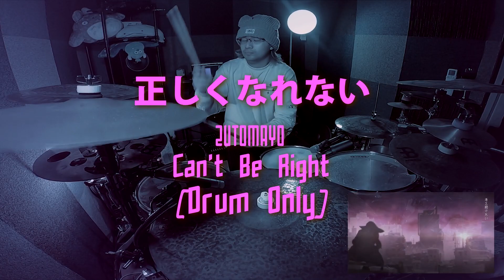ずっと真夜中でいいのに。『正しくなれない』(ZUTOMAYO – Can't Be Right)ドラム叩いてみた(Drum Cover)**Drum Only**｜Rus Ho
【給學生參考用】

這首算是ずとまよ入坑曲之一，之前在すき家聽到被燒到的其中一首，是電影『約定的夢幻島』(約束のネバーランド)主題曲之一(另一個主題曲(片尾)剛好也是我的愛團Cö shu Nie以及UVERworld的)收錄於專輯ぐされ中；今天不討論電影我們來稍微說說音樂：
也話說這首歌從聽到至今默默地也過了一、兩年多了現在回來聽還是覺得這一首歌很精彩!🤩
這首歌詞用了很多呼應歌名會出現的用詞，詳細我不是歌詞專家大家可以去爬文看看，不過可以知道製作這首歌在歌詞著墨上面花了不少的苦心，相對之下這首歌跟其他ずとまよ比走椅個比較明亮壯闊的感覺，有別於第一張CD的感受
幾乎ぐされ這張專輯配置了大量絃樂在裡面，幾乎可以說是把ずとまよ專輯從第一張有點單純的配器配到了滿等，完全就是大製作體現!🤘
於是我評估之下有把這首歌當做我教學生的教材之一，編曲和音樂技巧上是一首乍聽之下單純實際上有一點點不單純的歌曲，中間的六連音移位對很多學生來講是苦手，不過是必練的基本功
打起來也看起來很炫(實際上也是很炫)，若真的要講這首歌曲的Bass-Line相對單純很適合新手，不過會這樣做的用意也很明顯，這首歌曲的絃樂和聲線實在太過精彩，樂器技巧比較不是這首歌所要強調的重點。🧐
題外：在聽到之後也意外在The First Take上聽到現場版本，整個穩到不能再穩，開頭輕柔卻帶有力量的高音，ACAね無疑是這首歌最佳的詮釋者!🥰
想學鼓、錄音、音樂製作等歡迎找我。我會把我吃飯的飯碗給您盛好盛滿！感恩～
歌詞
正しくなれない 霧が毒をみた
片っ端から確かめたくて
考え続けたい
偽りで出会えた 僕らは何一つも
奪われてないから
僕ら育ってゆくみたい 愛されるみたい
暖かな波を読む
今日を 今を選ぶ 澄んだ朝色
尋ねる声で何度でも
僕ら嘘つきだね 両想いだね
枯れ果てるまで泣き笑い
今日を 受け入れてゆく
喜びあった日々を 忘れはしないけど
知らない方が幸せだって
知れば 知り得るほど
考え続けたい
今 心を閉ざさぬように
腰眈々と 訓練を続けよ
枯れ木に 笑顔だけ
君の肉体 本心全て
無駄になんかさせないよ
ねぇ 知り得る方が幸せだって
辿り着いてもいい?
君だけが見る 夕焼け風鏡
僕でもいつか 解る日まで
考え続けたい
偽りで出会えた 撓る枝分かれよ
導かれ
大したもんじゃない 無駄なもんじゃない
視野は脳裏を 寛大にしていくように
ずっと もうずっと 茶化されようが
折れない砂の罠
可能性が 見逃せるならば
可能性を 諦められないから
未だ
正しくなれない 君が僕をみた
片っっ端から確かめたくて
考え続けたい

rus_ho_channel

【個人工作室最新營業及合作方案】

個人的營業項目會歷經時代變化做修正，更新以及去除一些不適合現在大環境的合作方案，因此若從某些地方看到舊的方案，在這裡跟您說聲抱歉，以新的為主。

🚩最新!!開放鼓室分租：
分租價位一個月６０００
限額１人，可使用時間可以跟我討論，可帶自己的鼓和鈸（關於工作室的細節可以找我討論視情況調整）、器材也可以寄放在我這，我這裡會負起保管責任。

練鼓/租借空間價位：一小時１８０
（會幫你裝上頂規器材不過器材調整請詢問，若不當調整造成的損壞得照價賠償）
工作室學生練鼓：一小時５０元

🚩目前我個人工作室有營業的項目：
Ａ｜爵士鼓教學/基礎打點教學/基礎爵士鼓調音/基礎錄音混音教學
［１］一對一爵士鼓教學(面對面)
👍 單堂800$NTD (50分鐘)｜一期四堂課（1個月）3000$NTD
［２］一對一爵士鼓遠距教學
👍 單堂800$NTD (50分鐘)｜一期四堂課（1個月）3000$NTD (同上)
［３］基礎打點教學/基礎錄音混音教學比照上方的價位收費
［４］基礎爵士鼓調音一堂費用1500元一個時段(比如一個上午、一個下午、一個晚上)三個小時的課程。
以上服務項目可以合併上課和組合。
［５］一次繳納三個月整個學費打九折、繳納半年打八折、一年打七折。
一個月全勤（上滿四堂不請假）折抵學費１００元、
連續三個月（上滿１２堂課不請假）全勤再折抵３００

💯 視訊課程註解：
👍 目前Team/Meet/Skype/Zoom皆可以上課(不過不同視訊軟體效果不一樣，個人建議用Team)，上課歡迎設定回錄功能，
可以記錄下整個視訊課程的部份，好讓你可以複習。
👍 雖然老師碰不到你，但示範和即時問問題不會有任何改變。
👍 節省時間：約好時間即可開始上課，不需要通勤或是移動就可以完成。想一次上多堂也可以連著上，非常方便呢！
👍 有別於實體上課，我會事先備好教材，排版精美的pdf檔，可以上課前印出來、也可以預習進度。

🚩關於收費細項（適用於個人工作室非音樂教室的機構）：
👉 單獨找我學習適用：先付款後上課，可匯款後上課或是現場付現金
👉 匯款確認收到就可以約時間，若還有問題或是指教的歡迎留言、私訊。謝謝~

🚩上課規範：
👉 學員確認好時間時請務必準時上課，若上課遲到則以剩餘時間進行計算。
👉 當天請假視同曠課，不補課也不退費（除非是非抗力因素（如出車禍、颱風、天災等）大多數的臨時請假會視情況通融
👉 請假請另外跟這裡進行補課，課程不得以順延。
👉 補課請於三個月內補完，逾期不補。
👉 個人工作室不收學齡前（六歲以下）以下的學生，除非視訊/遠距課程。

Ｂ｜各項樂器錄音/爵士鼓鼓組錄音/混音/影片拍攝及製作/圖像設計平面設計等相關
［１］爵士鼓錄音一案3000元(一首歌)/單日錄完
［２］其他樂器/主唱錄音一案2000元(一首歌)/單日錄完
👍 以上不含Editing/混音及製作，純粹分軌/分段錄音
［３］混音/製作/Editing+3000元。
如果音樂不錯交情好可以考慮幫忙不收錢不過就無法預期交件速度。
［４］影片剪輯/調色/拍攝一案6000元起。
［５］平面設計：請私訊價格表及簽約細流。